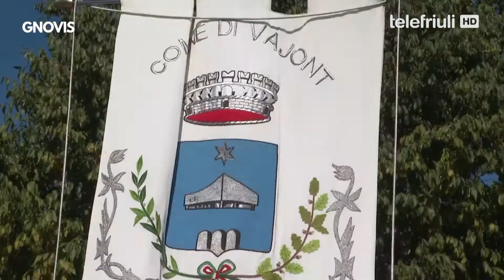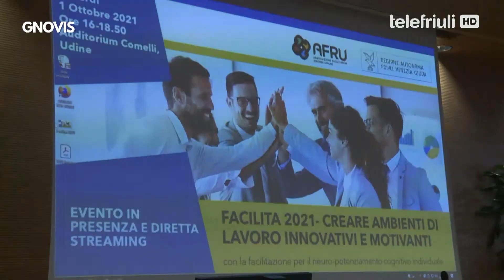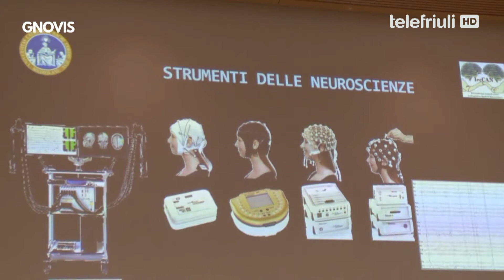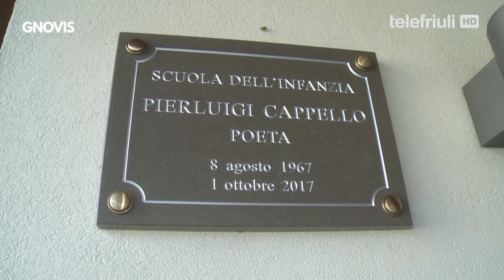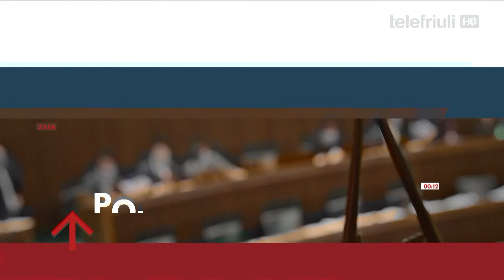Gnovis - 01 Ottobre 2021